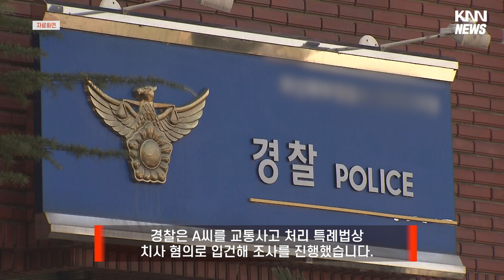"사실 급발진 아냐" 국과수 수사 들어가니 진술 번복